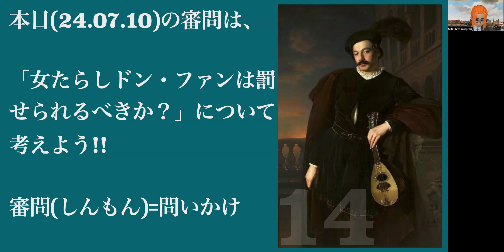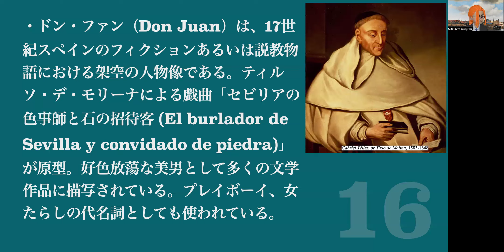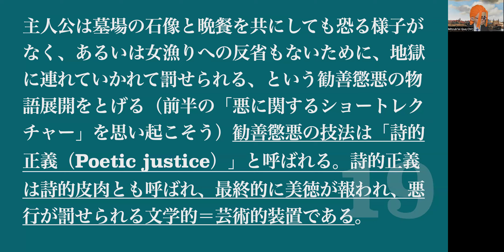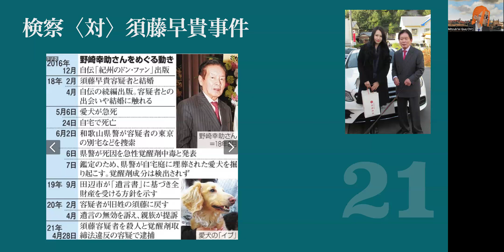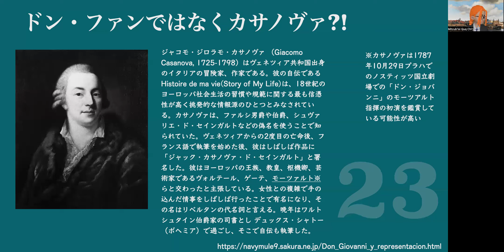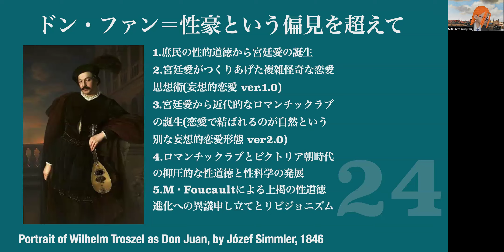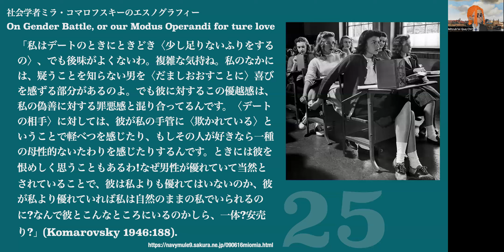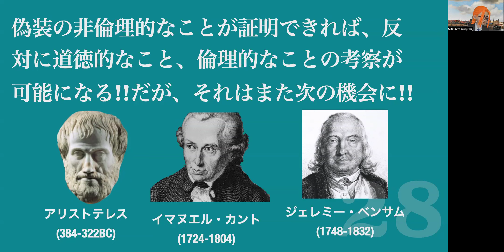【第２回目リハーサル】女たらしドン・ファンは罰せられるべきか？: Should the Lady killer Don Juan be punished?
【第２回目リハーサル】ドン・ファン（Don Juan）は、17世紀スペインのフィクションあるいは説教物語における架空の人物像である。ティルソ・デ・モリーナによる戯曲「セビリアの色事師 (El burlador de Sevilla y convidado de piedra)」が原型。好色放蕩な美男として多くの文学作品に描写されている。プレイボーイ、女たらしの代名詞としても使われている。ティルソ・デ・モリーナによる戯曲やモリエールの戯曲「ドン・ジュアン、またの名を石像の宴」、あるいは作曲家モーツアルトと台本作家ダ・ポンテによる「ドン・ジョバンニ」によると、女たらし（プレイボーイ）の 主人公は下僕を連れて各地を遍歴し、女とみれば身分の上下や美醜とは無関係に女性を籠絡し、自分の手に入れば、捨ててしまい、また新たな女あさりに勤し む、ドン・ファン（ドン・ジュアン／ドン・ジョバンニ）は、あることを契機に人を殺めてしまう。そのことを改心せずに、ひきつづき女漁りを続けるうちに、 （殺された紳士の亡霊を象徴する）墓場の石像に出会い、晩餐を招待すると、次の機会に招待される。主人の身の安全を危惧する下僕の忠告をきかずに晩餐の招 待を受けて、主人公は、地獄に引きずられ、その生涯を終える、という物語展開を遂げる。 主人公は墓場の石像と晩餐を共にしても恐る様子がなく、あるいは女漁りへの反省もないために、地獄に連れていかれて罰せられる、という勧善懲悪の物語展開 をとげる（→悪に関するショートレクチャー）勧善懲悪の技法は「詩的正義（Poetic justice）」と 呼ばれる。詩的正義は詩的皮肉とも呼ばれ、最終的に美徳が報われ、悪行が罰せられる文学的装置である。上映時間47分